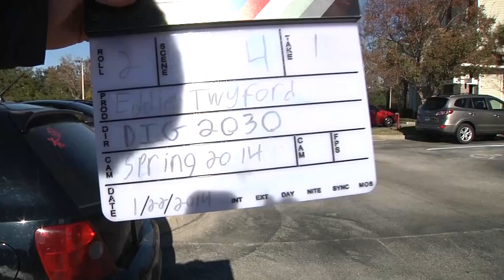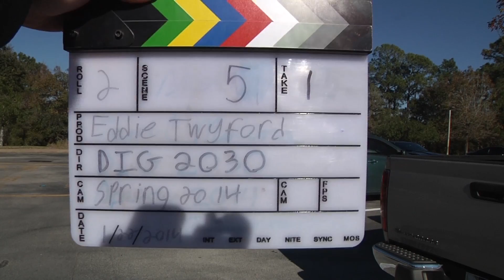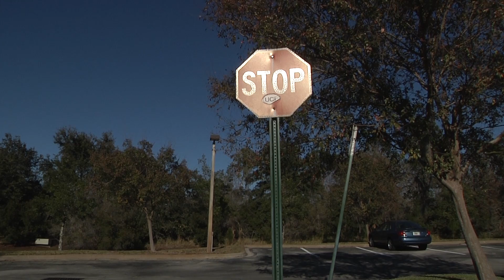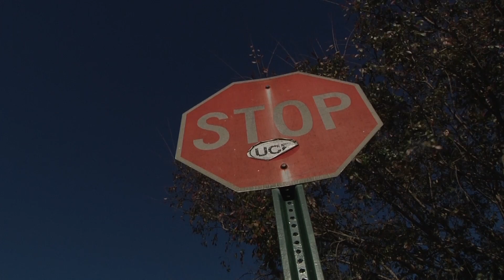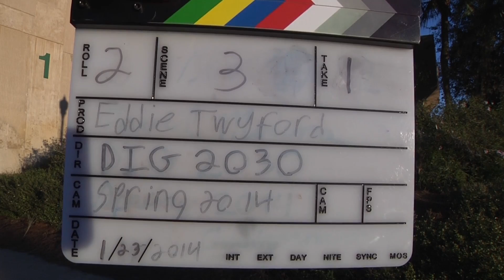week2 mov Twyford